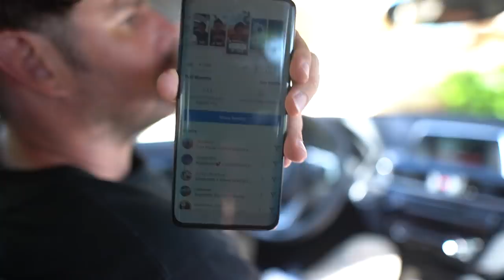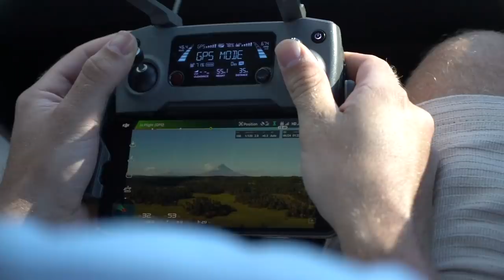EMOTIONAL Whale Shark encounter in the PHILIPPINES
Swimming with whale sharks, we were waiting for this for such a long time! We decided to do it in Donsol where there is no guarantee to see them but the whale shark encounters are in the wild and it is a sustainable way of preserving nature. It was overwhelming and a once in a lifetime experience! Follow our road trip to Bicol, Samar and Leyte, send us YOUR suggestions 👉🏼 we will also do daily polls on the Instagram Stories of @Making It Happen Vlog, @Avelovinit , @Martin Solhaugen and @Nellyslife 💛So you will be part of our Philippines adventure 🇵🇭

This is the place where we went:
Donsol Whale Shark Interaction Center
We paid PHP 3500 for a boat and it fits 6 people.

We wanted to give you an overview and full transparancy about our "Making It Happen Merch" Donations for Kalipay Negrense Foundation
Therefore we will upload the monthly sales reports in this folder so you can check every month how much YOU guys contributed for a good cause by supporting our little project for Giving Back 🙏🏼